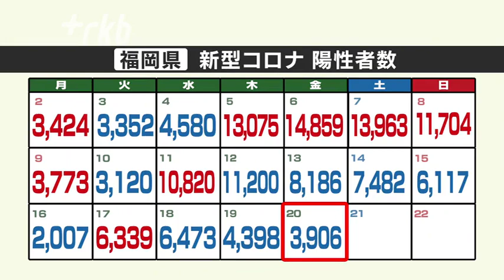新型コロナ陽性（２０日）福岡県３９０６人、佐賀県６３０人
新型コロナウイルスの感染状況です。福岡県では２０日、新たに３９０６人の陽性が確認されました。３日連続で前の週の同じ曜日を下回りました。

亡くなった方は６０代以上の男女２６人に上っています。１９日時点で、病床使用率は７０．０％、重症病床の使用率は１０．３％です。

佐賀県の新たな陽性者は６３０人でした。７０代以上の高齢者６人が亡くなっています。最新の病床使用率は４７．４％、重症病床の使用率は８．３％です。